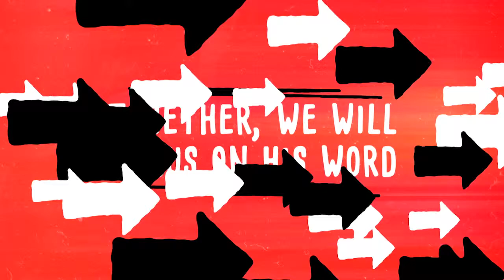The Bridge: Building Better Relationships | Pastor Andy Meade | 4/21/2019